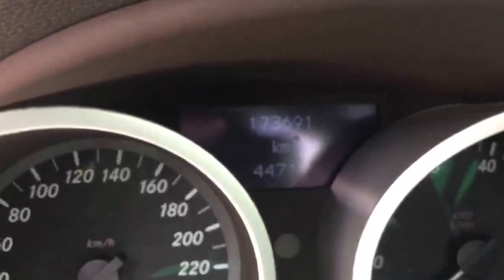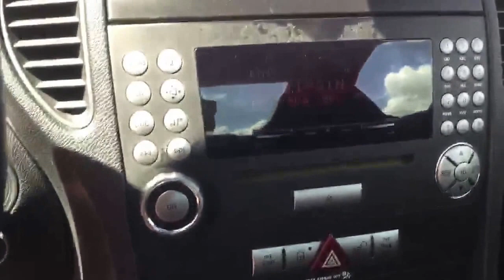MERCEDES SLK 200 COUPE' NERO 2006 USATO IMPIANTO GPL CABRIO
Vettura Cabrio

Vendita diretta da Privato

Già disponibile in salone

Prezzo minimo da Commerciante

Trattativa in sede dopo visione e prova

IMPIANTO GPL montato nel 2012

Compreso di :

Climatizzatore automatico
Servosterzo
Vetri elettrici
Volante multifunzione
Fari fendinebbia
Cerchi in lega da 18"
IMPIANTO GPL FUNZIONANTE

TAPPEZZERIA interna BELLA, PULITA

 La carrozzeria ESTERNA PRESENTA qualche ammaccatura
da vettura usata

 PRONTA CONSEGNA

Spese di passaggio di proprietà   ( + 740,00 )

Troverai su n. (23) foto dettagliate della vettura

Vi aspettiamo presso il nostro Punto Vendita